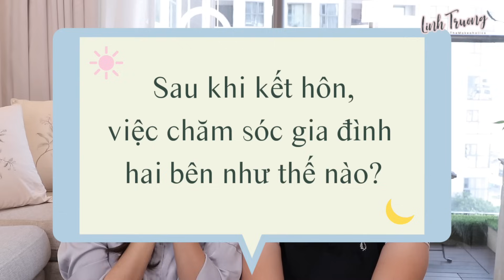Q&A Đời sống hôn nhân | Quản lý tài chính, khác biệt, baby?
Hihiiiiii!!! Lâu lắm ông Hải mới lên sóng ngồi cùng tui. Mong là Q&A này của vợ chồng tui sẽ giúp các bác giết thời gian và biết thêm chút về vợ chồng mình nhé.
Linh Hải with loveee Muawhhhh

00:00 hế lu
00:37 chúng mình quen nhau như thế nào?
01:42 lúc quen nhau quản lý tiền bạc như thế nào?
02:23 quản lý tài chính gia đình
04:24 quan điểm chi tiêu/tiết kiệm
06:13 mua nhà trước hay sau kết hôn/bất đồng không?
07:54 đối mặt với sự thất vọng/khác biệt sau hôn nhân như thế nào?
10:51 phân chia việc nhà như nào?
12:31 nếu cãi nhau ai làm hoà trước?
13:56 chuẩn bị gì để có baby
16:40 chăm sóc gia đình hai bên sau kết hôn
17:47 bạn trai muốn giữ gìn đến ngày cưới có lo không?
18:29 romance/giữ nhiệt sau khi sống chung
19:47 suy nghĩ về sống thử? nên hay không?
21:45 bái baiiiii đừng quên LIKE ủng hộ nhoaaaaa

✿ SẢN PHẨM TRONG VIDEO / PRODUCT MENTIONED ✿

✿ LINH MẶC GÌ/BÔI GÌ ✿
▹▹TRANG ĐIỂM/ MAKE-UP

▹▹KÍNH ÁP TRÒNG/ CONTACT LENS
➫ Lens Dabae / Siesta - Lens Town màu Iris Hazel

▹▹MÀU TÓC/ HAIR SHADE
➫ Nhuộm tại salon:
Màu nâu đậm nhất tại BeStyle Thạch Thị Thanh - Hairstylist Thái Phạm
hoặc nếu...
➫ Mình tự nhuộm:
L'oreal Excellence Fashion Ultra Light màu 03 Ultra Light Ash Brown

✿ FILMED by/ Quay bởi Linh Trương
✿ EDIT by/Dựng video Linh Trương

✿ EQUIPMENTS:
▹▹CAMERAS
CANON EOS 80D
SONY ZV-1

▹▹MICROPHONE
RODE Microphones SmartLav

✿ STAY CONNECT VỚI LINH ✿
▹▹Video được sản xuất bởi Linh Trương, xin vui lòng không tự ý sử dụng video.